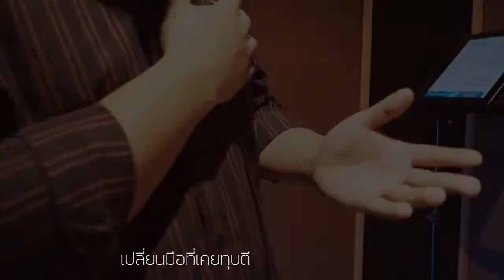Opal Studio Charity Concert#1 - PR แก๊ป The Voice 2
วันอาทิตย์ที่ 8 มิถุนายน 2014 นี้  พบกับ แก๊ป The Voice 2 ได้ที่งาน Opal Studio Charity Concert#1 คอนเสิร์ตการกุศล โดยศิลปินเชียงใหม่ เพื่อคนเชียงใหม่ ที่ CentralFestival Chiangmai เวลา 16.00น. เป็นต้นไป

พร้อมด้วย ศิลปินเชียงใหม่อีกมากมาย เช่น วง NEED (วงชนะเลิศ GBOB Thailand 2013 และ อันดับ 3 GBOB World Final 2014X, กิ๊ก ณัฎรดา, ฝน The Voice 2, เซน The Voice Kids 2, วง OhmPok และ โอปอล์ A Cappella 7

Opal Studio: Music School and Production
45 ถ.พระปกเกล้า ต.พระสิงห์ อ.เมือง จ.เชียงใหม่ 50200

สถานที่ถ่ายทำ : iamCNX
Video: Livebox Chiangmai
ตัดต่อ: สิน พัฒน์ชัย The Light Cafe